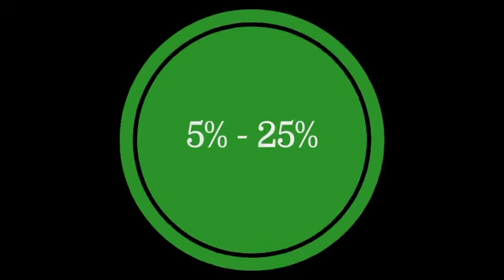ദേശീയ പാതയിൽ കൂടുതൽ സുരക്ഷിതത്വം ഉറപ്പിച്ചു കൊണ്ട് ദേശീയപാത അതോറിട്ടി